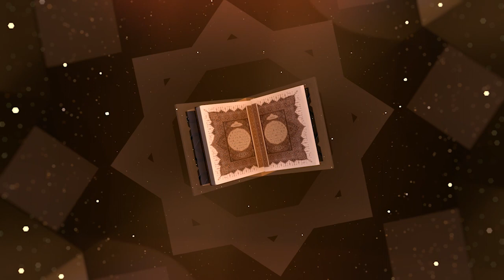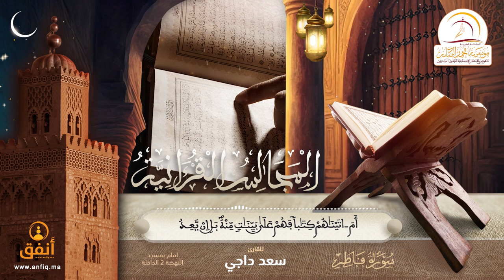القارئ سعد داجي - إمام مسجد النهضة 2 بالداخلة (ما تيسر من سورة فاطر)